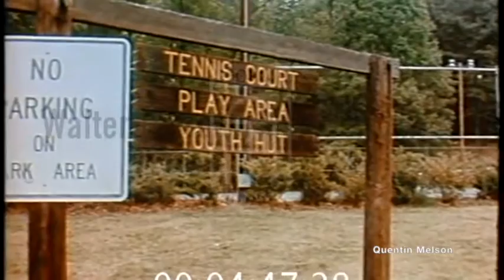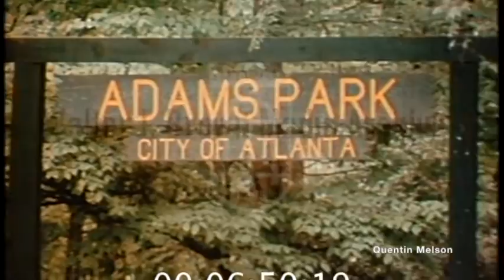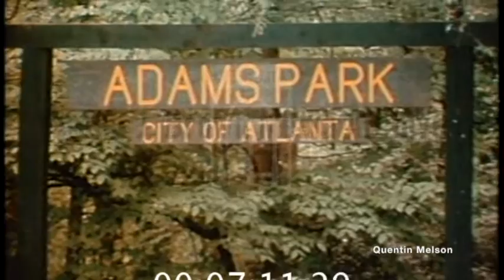Adams Park Residents React to the Atlanta Lovers Lane Murders April 21, 1977)